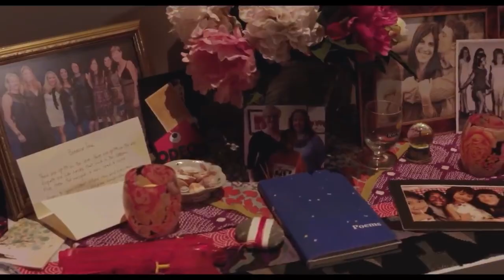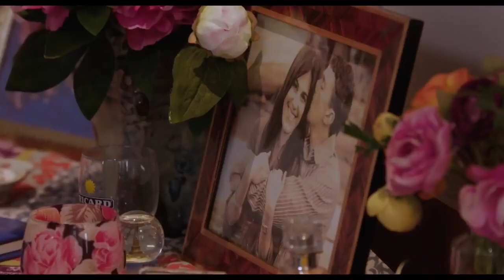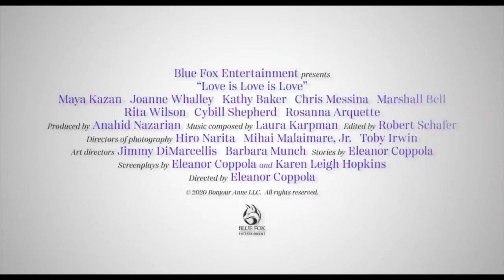Love Is Love Is Love Official Trailer (2020) - Rosanna Arquette, Justin Ashforth, Kathy Baker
Check out the official  Love Is Love Is Love Trailer starring Rosanna Arquette, Justin Ashforth, Kathy Baker

UK Release Date: September 7, 2020
Starring: Rosanna Arquette, Justin Ashforth, Kathy Baker
Directed By: Eleanor Coppola

Synopsis: A woven tale of three stories that explore love, commitment, and loyalty between couples and friends.